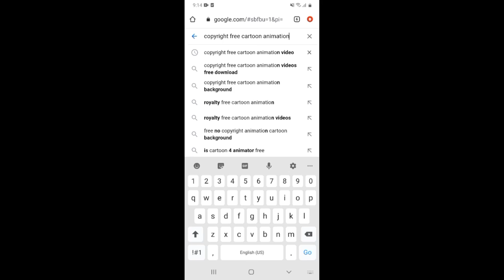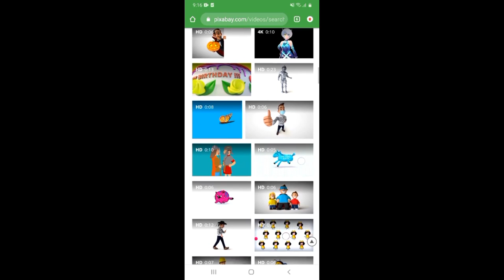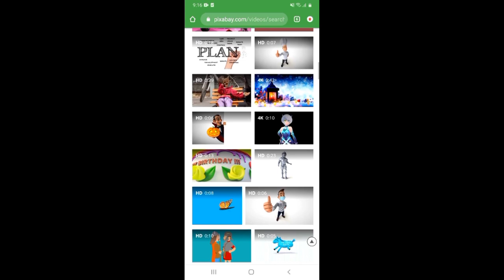How to download copyright free animation video for youtube | copyright free animation cartoon video